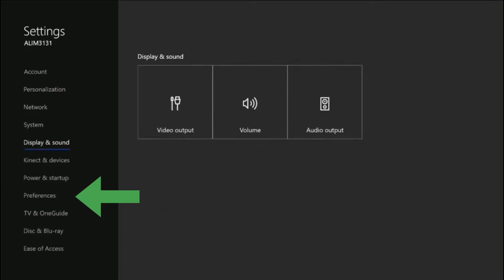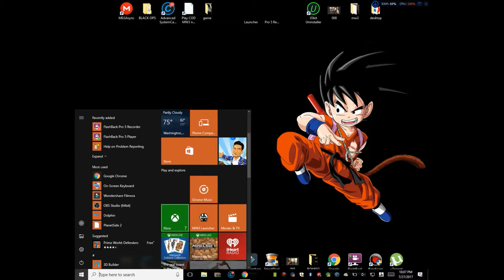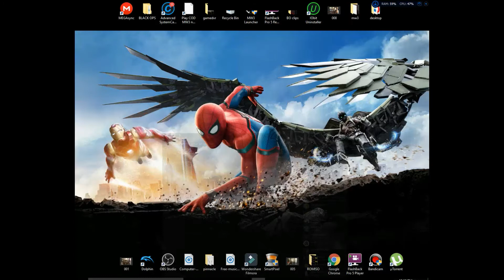How to Stream your Xbox One to your Windows 10 PC